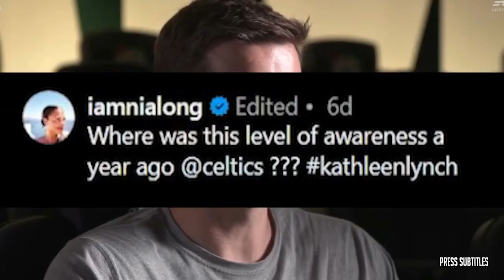FIRST TAKE | Curling is hardest sports to play- Stephen A rips Mad Dog's A-List: 2. Baseball 3. Golf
FIRST TAKE | Curling is hardest sports to play- Stephen A rips Mad Dog's A-List: 2. Baseball 3. Golf of various clips set to music. The essence of the video is captured through subtitles, highlighting emotional moments. 🔥🏀🎬